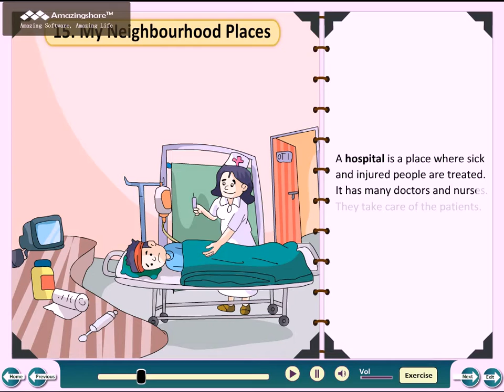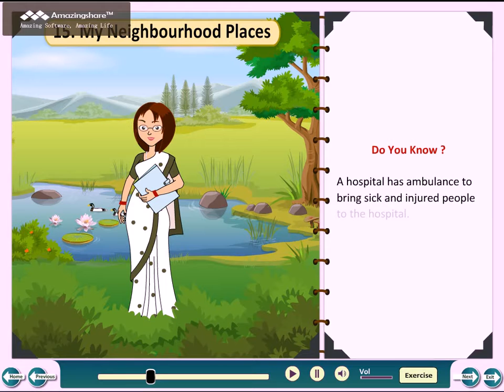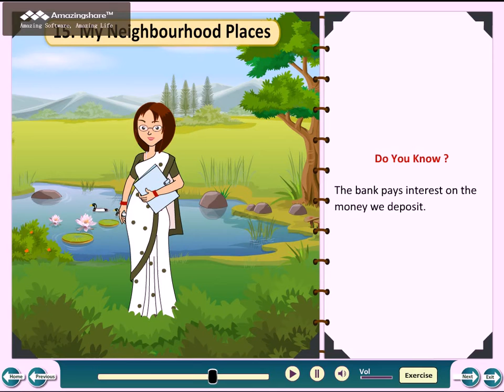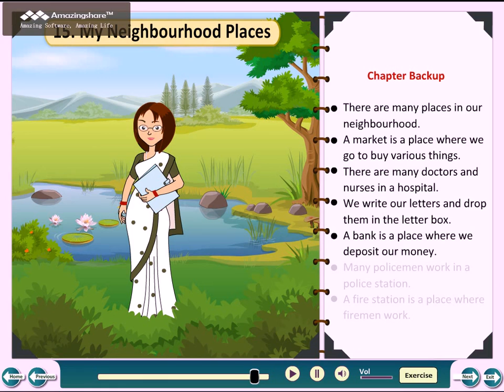Class 2 EVS Chapter 15 My Neighbourhood Places